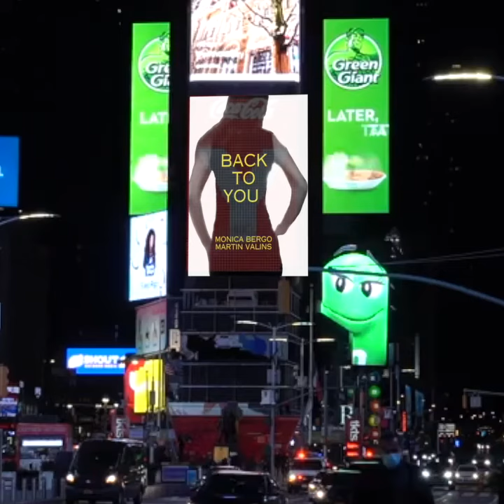Back To You Monica Bergo Martin Valins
The Anglo Italian dream pop duo of Monica Bergo and Martin Valins return with their latest single Back To You - Listen to the whole song at